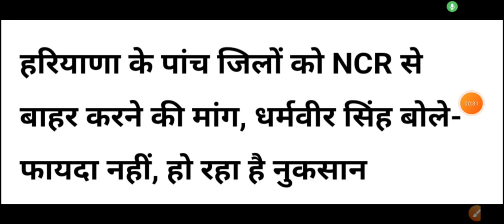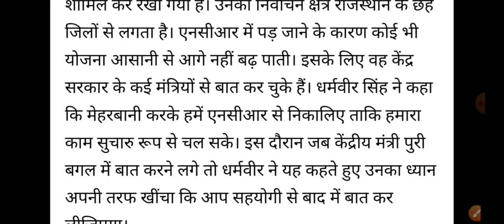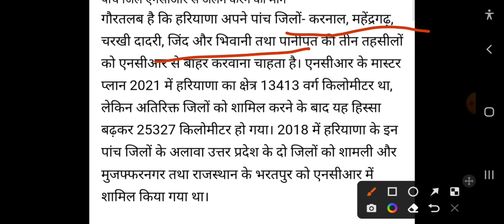हरियाणा से यह 5 जिले होंगे बाहर// सुन लो सभी! ब्रेकिंग न्यूज़